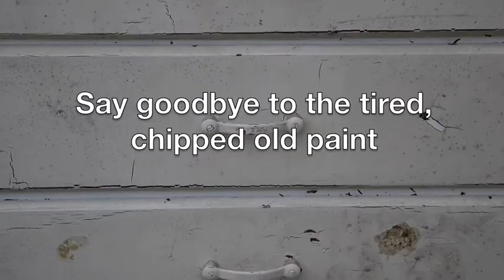Kling Strip a Chest of Drawers - Removing the paint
How to easily remove the paint from a chest of drawers without damaging the surface underneath using Kling Strip, a Stripper Paint Removers product.

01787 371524